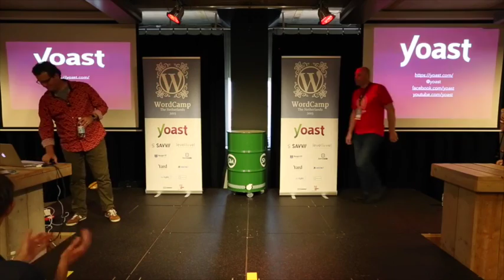Joost de Valk: Holistic SEO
Everyone wants more traffic to their sites. To get more traffic, your site needs to perform well in search engines. People need to share your stories on social platforms. To do be able to get both, you need a holistic SEO strategy. You need to be telling great stories, using the right keywords. You need a good User eXperience and a technically excellent site. Joost will give hints and tips to achieve all of this.